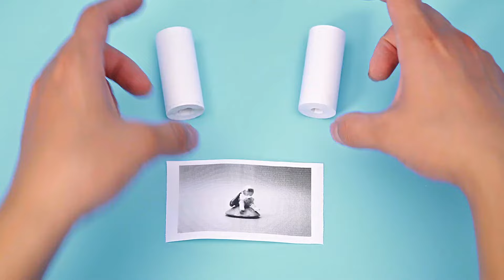Laste digitaalne fotokaamera Zoo Print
Kas oled mures, et su lapsel puudub huvi kaamerate vastu? Tutvusta neile fotograafia võlu meie stiilse lastele mõeldud ükssarviku kiirprindikambraga! See armas kaamera prindib hetkega mustvalged fotod otse kaamerast või salvestab need hilisemaks printimiseks. Fotod töötatakse välja soojusülekandega, seega pole vaja kalleid tindikassette. Kaameral on erksavärviline 3-tolline ekraan, objektiivikaitse ja hea prindikvaliteet.